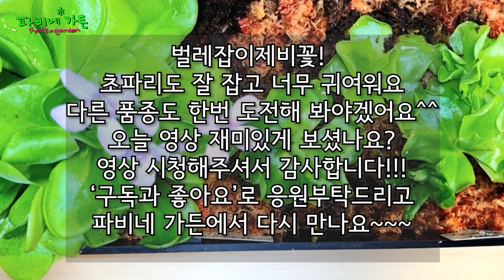17 벌레잡이제비꽃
안녕하세요~
파비네가든입니다
초파리 정말 성가시죠? 꽃도 보고 벌레도 잡고 일석이조
벌레잡이제비꽃 키워보세요^^